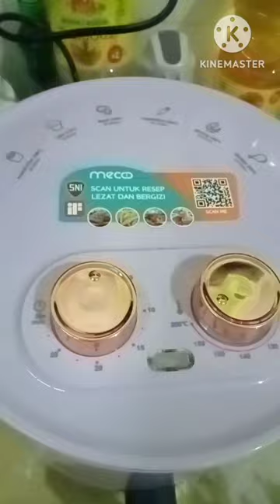MASAK BOBOR BAYEM DAN IKAN TONGKOL AIR FRYER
• Not For Nothing – Otis McDonald (No C...
masak air fryer,
ikan air fryer,
bobor bayem resep,
masakan air fryer,
masakan sehat,
resep masakan sehat,
masak sehat air fryer,
tya harkitya,